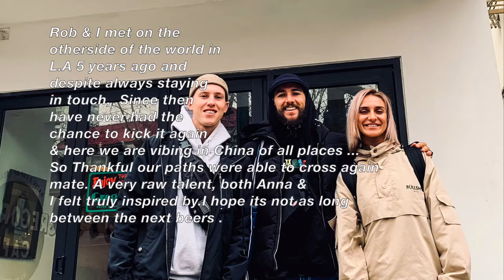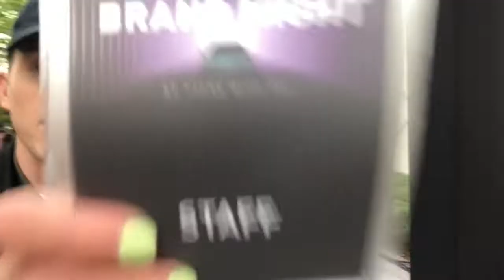THE DANCER VLOG Ep6 - Hanging out with Australian choreographer Rob McLean + CAR SHOWS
Sometimes the world works in your favour! Last week we were lucky to catch up with good friend Rob McLean as he was brought to China to share his talent. We also had a cool job and a car show.